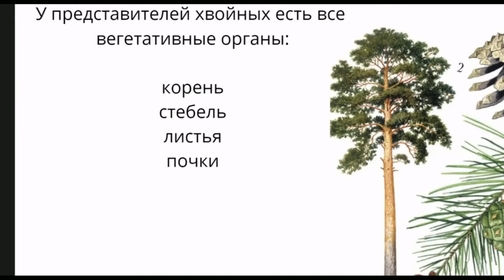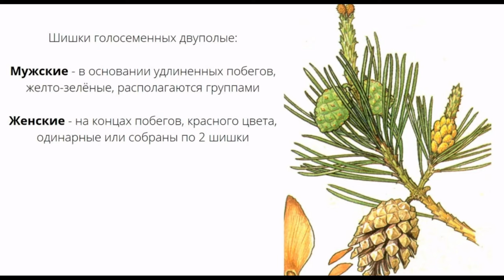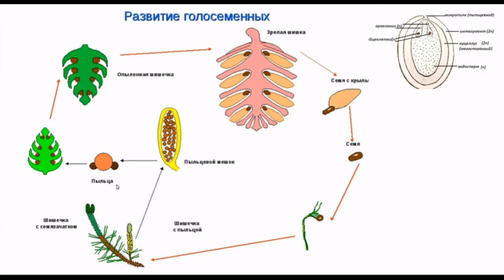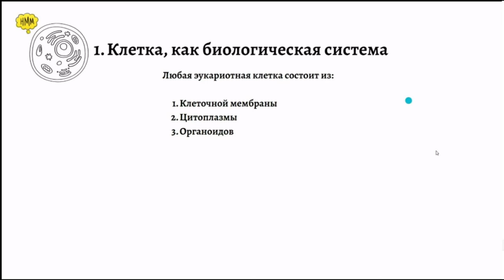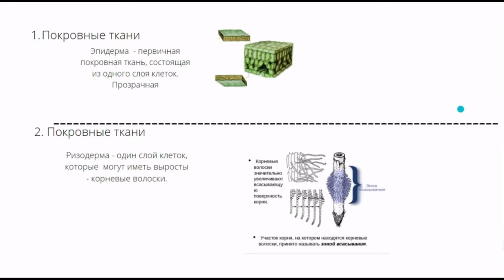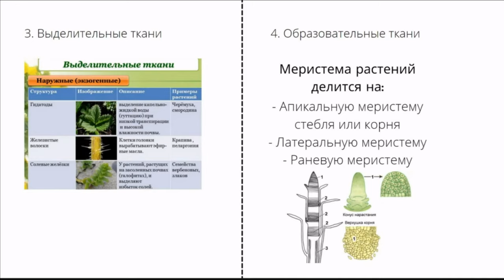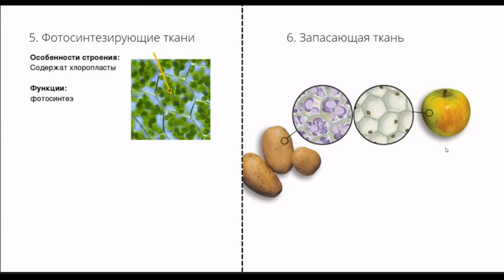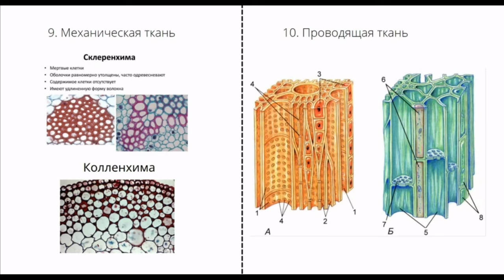Голосеменные. 4 урок по подготовке к ВсОШ по биологии. 7-9 класс.